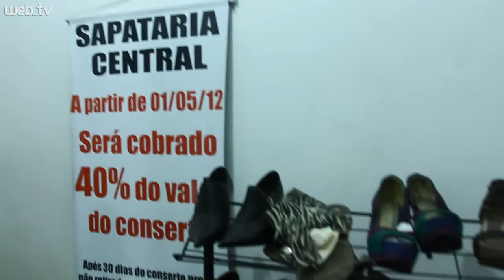Sapateiros mostram que estão bem longe da extinção